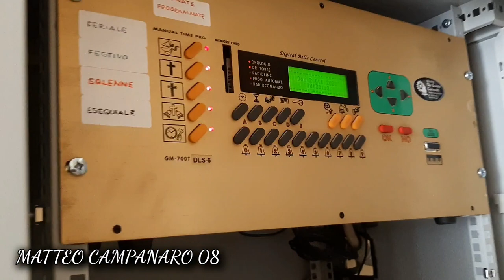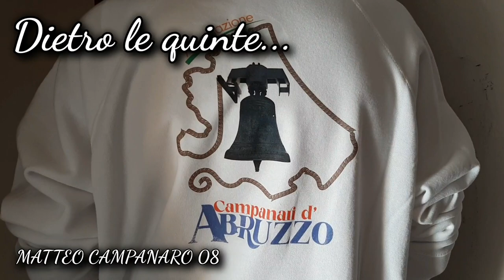-DOCUMENTARIO 1° Raduno Ufficiale dell'Ass. Campanari Abruzzesi: Le campane di Castel Frentano (CH)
Plenum Solenne Manuale suonato dall'Associazione Campanari Abruzzesi delle ore 7:45 per la S. Messa delle ore 8:00, Accordo "The Deum", formato con la distesa delle due campane minori della Parrocchia di Santo Stefano e la grossa del Rosario (subentreranno poi anche le 2 più piccole) delle ore 9:45 per la S. Messa delle ore 10:00 e sonata a "Plenum Magnum" Eseguita alle ore 11:00 con il plenum delle 3 campane della Parrocchia di Santo Stefano e le 3 campane del Rosario con scampanio finale.

Parrocchia di Santo Stefano Protomartire, Cappella della Madonna del Rosario e Chiesa del Monte dei Morti___Castel Frentano (CH)

LA CHIESA DI SANTO STEFANO PROTOMARTIRE:
La Chiesa presenta uno stile che precorre al classicismo. L'unico elemento barocco è rappresentato dal portale in pietra; si ipotizza quindi che possa essere stato riutilizzato dal vecchio edificio di culto.

Dato che l'edificazione della chiesa nuova fu molto dispendiosa, fu abbandonato il progetto di dotarla di pitture, a causa di una spesa di 300 ducati, ritenuta eccessiva. Venne invece decorata agli inizi dell'Ottocento con sobri stucchi, attribuiti al Ciampoli. L'interno, a navata unica, possiede sei altari laterali del periodo della ricostruzione, ornati da pale d'altare attribuite a Giuliano Crognale (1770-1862), pittore castellino. Queste ultime rappresentano rispettivamente la Madonna Immacolata, San Michele arcangelo, Sant'Anna che educa Maria, l'incredulità di san Tommaso apostolo.

IL CAMPANILE:
Il campanile ospita un meraviglioso concerti di 3 campane in fa3, in accordo I-III-V, fuse tutte dalla Premiata Fonderia Cav. Uff. Mari di Salle di differenti epoche e ripristinate l'anno scorso per conto della Ditta De Santis Corinaldi di Cingoli (MC). Suonano a Slancio e sono munite di elettrobattente.

I - Fa3
Anno: 1914
II - La3
Anno: 1876
III - Do4
Anno: 1904

Il campanile ospita nella sua cima anche 2 campane dell'orologio di note si3, e mib4. fuse presumibilmente dalla Fonderia Mari di Salle.

CAPPELLA MADONNA DEL ROSARIO:
La prima cappella dedicata al Santissimo Rosario si trova sul sagrato della chiesa, con un lato rivolto su piazza Caporali. Si tratta di una chiesetta del XVI-XVIII secolo annessa alla parrocchiale, con una facciata assai semplice, caratterizzata da due finestre laterali e un portale in pietra, con timpano semicircolare.

IL CAMPANILE:
Il campanile a torretta è in mattoni rossi a vista e  ospita un trio campanario, sempre opera della Fonderia Mari di Salle. Le campane sono state ripristinate al loro ormai logoro sistema di suono manuale con corde e aspe sempre dalla Ditta De Santis Corinaldi di Cingoli (MC) con ceppi, isolatori, perni e cuscinetti nuovi.

I - Sol3 crescente
Anno: 1864
II - Reb4
Anno: 1912
III - Mi4
Purtroppo non ne si conosce l'anno ma si presume sia coeva alla seconda campana.

IL CAMPANILE DELLA CHIESETTA DEL MONTE DEI MORTI:
esso, peraltro molto simile a quello del Rosario, ospita un trio campanario di differenti epoche e fusioni che purtroppo versa in completo stato di abbandono.

I - Fusa dalla Premiata Fonderia Mari di Salle nel 1821
II - Fusa dalla Pontificia Fonderia Marinelli di Agnone (IS). Risale al XIX Sec.
II - Fusa dalla Premiata Fonderia Mari di Salle nel 1933

SOMMARIO:
00:00 Presentazione e intro con la banda
02:27 Presentazione del borgo e spiegazione dell'esterno della Chiesa di Santo Stefano
 03:57 Spiegazione della Chiesa del Monte dei Morti e della Sua Torretta Campanaria con foto delle campane
04:38 Retro della Chiesa di Santo Stefano e Campanile
05:55 Interno della Chiesa di Santo Stefano
08:00 Spiegazione della Chiesa del Rosario e del suo Campanile
10:33 Primo Plenum Solenne delle Campane del Rosario (Lorenzo alla I, io alla II e Matteo alla terza)
18:20 Accordo "The Deum" con la seconda e la terza campana di S. Stefano e la I del rosario (Subentreranno anche la II e la III più avanti). Io alla I, Amarildo alla II e Matteo alla III.
24:14 sonata a "Plenum Magno" Con l'assolo iniziale della I campana di S. Stefano e la il plenum delle Campane del Rosario (io alla grossa, Lorenzo alla Seconda e Matteo alla Piccola)
30:04 "Dietro le quinte" con le felpe dell'Ass. dei Campanari Abruzzesi